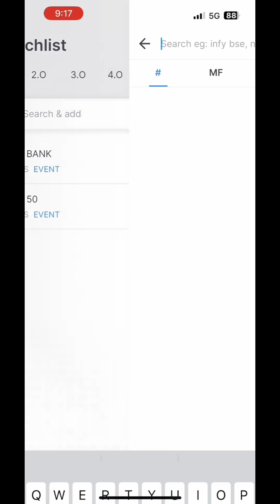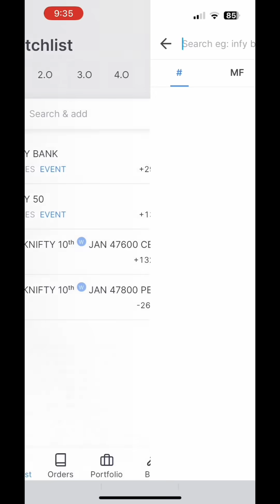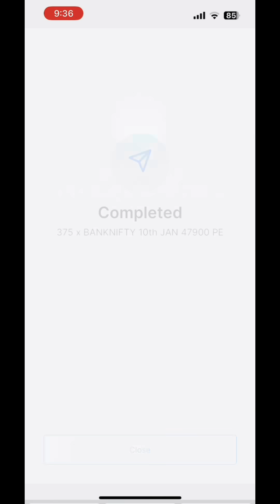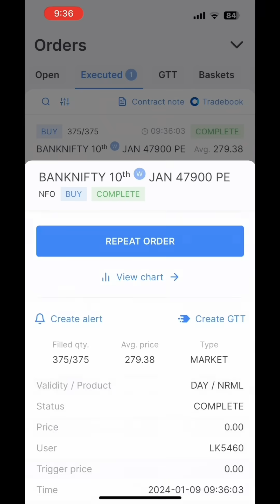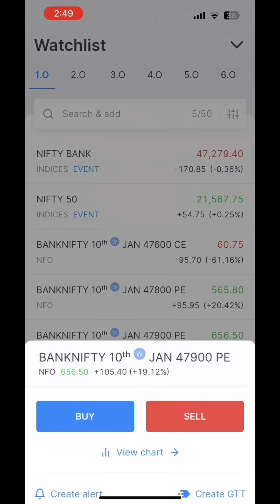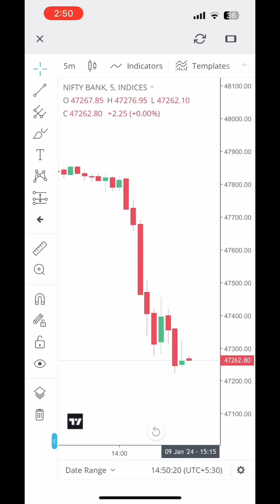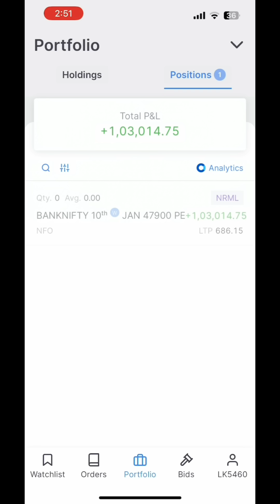₹103,000 Profit with Banknifty Options Trading | Live Trading with Strategy and Logic | Mr Trading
In this video, I show you how I made a profit of ₹103,000 in live trading of banknifty options. I share with you my strategy, my entry and exit points, and my risk management techniques.

I started the day a bit late, so I had to add the call and put options of banknifty to my watchlist after the market opened. I waited patiently for the right opportunity to enter the trade, following my strategy. After 20 minutes, I saw a signal to buy a put option, as the market was bearish and volatile. I trusted my strategy and took the trade, and within a minute, I saw my profit increase by ₹18,000. However, my target was not reached yet, so I decided to hold the position.

The market then reversed and my profit went down to zero. I knew this was a common trick of banknifty, so I did not panic and waited for my final target. After 30 minutes, the market moved in my favor again, and I saw a profit of ₹45,000. I decided to book my profit at ₹33,000, as my target was hit.

I then watched the market for a while, and around 2 pm, I got another signal to buy a put option. I entered the trade quickly, and within a few minutes, my profit doubled. I then saw my profit reach ₹103,000, which was my target for the day. I booked my profit quickly, and ended the day with a smile.

This was a great day for me, as I also made a profit of ₹110,000 yesterday. However, today’s market was different, and I had to adapt to the changing conditions. I hope you enjoyed this video, and learned something from my trading experience.

₹103,000 Profit Live trading | Banknifty live trading